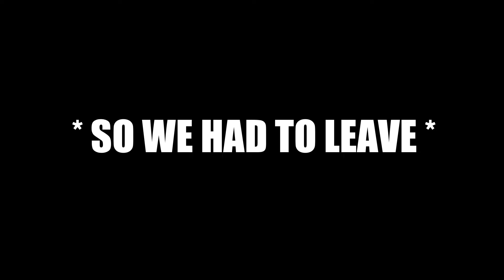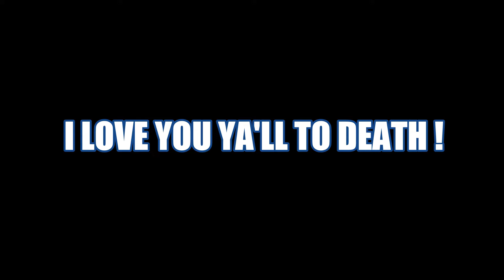THE CIVIL WAR WAS FOUGHT HERE!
Hey there guys Chandler Smith Vlogs here, I hope you enjoyed this  video! make sure to leave a like if you enjoyed today's video! also make sure to Subscribe for more content!